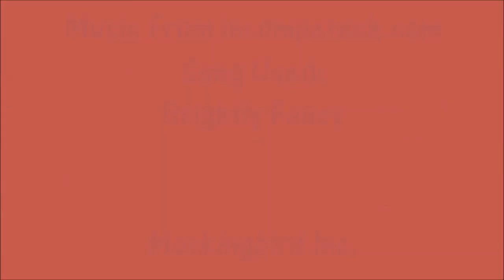Junior Plays Flappy Bird!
Iv haked into mokinburd inks chanl so I can be the videomakr! wach me pla flapy  burd!